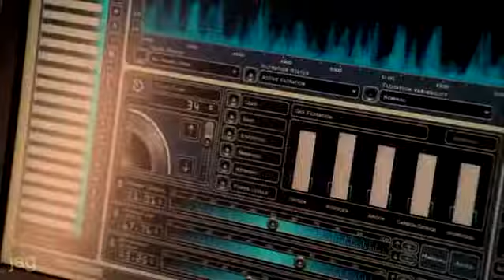Fringe - Birds of Prey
Song: Birds of Prey

They watch and they feed, they take what they need, they bite as you bleed

When I heard this song on the radio, I immediately thought of the beginning of season 3 and what Olivia had to go through on the other side. I thought the premise of the song matched up pretty much with the storyline of what happened over there, so I tried to matched up audio and video and tell one story.

HQ download is available on my website (see credits).